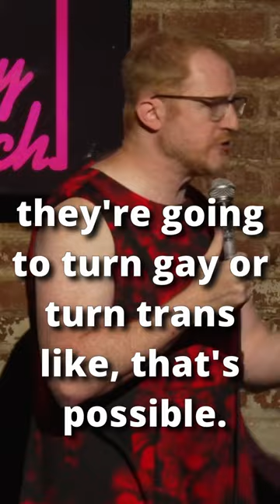Comedian Wears Dress in Tennessee Part 2 - Steve Hofstetter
Two days after TN passed their drag bill, I was performing in Chattanooga.